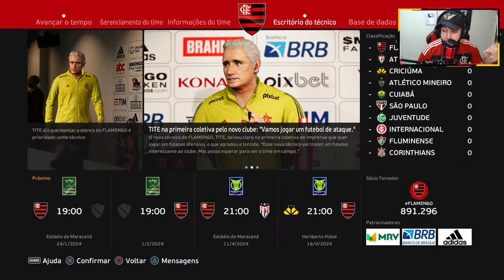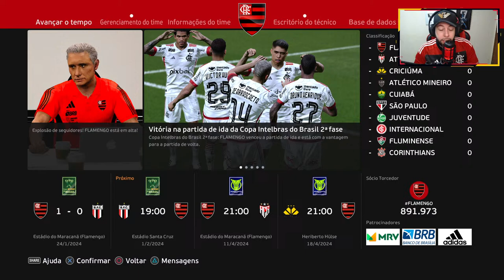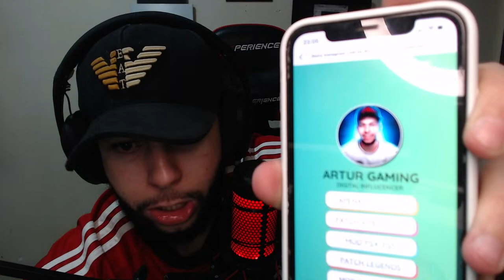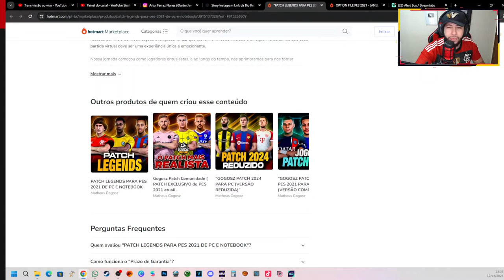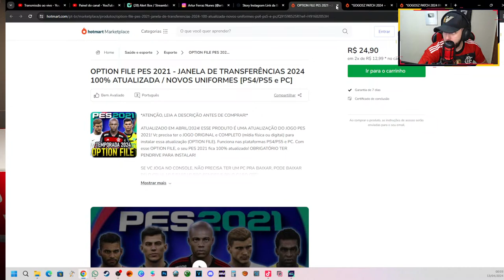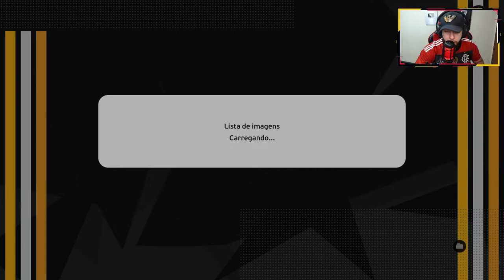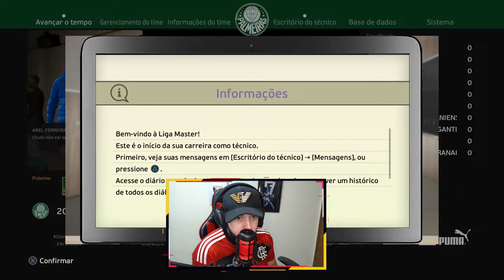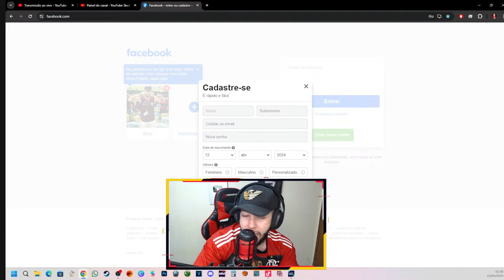COMEÇOU BRASILEIRÃO 2024 !! RUMO A TRÍPLICE COROA | Master League #01 - EFootball 2024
🛒💲 ATUALIZADO EM MARÇO/2024- LINKS PARA ADQUIRIR O MELHOR PATCH DE PES 2021 (APENAS PARA PC)👇🏻

PC - Configuração
Sistema Operacional: WINDOWS 10
32.0 GB
Placa de Vídeo: NVIDIA GeForce RTX 4060 TI 8gb
Placa Mãe: Placa Mãe Asus TUF B550M ELITE
Memória Ram: Memória DDR4 Fury Color Preto , 16GB (2x16GB) 3200MHz
HD: 1TB
Gabinete:Aerocool Gamer Cylon RGB LED Preto Mid Tower

MERENGUES JOGADORES !

Arrascaeta - !comprar arrascaeta
Bruno Henrique - !comprar otopatamar
Gabigol - !comprar gabigol
Paquetá - !comprar paqueta
Pedro - !comprar pedrogol
Michael - !comprar michael
Diego Alves - !diegoalves
Miteiro - !comprar miteiro
Vinicius JR - !comprar vinijr
Cr7 - !comprar cr7

Gritos de Torcida !!!

EU SEMPRE TE AMAREI - !comprar sempreteamarei
DOMINGO EU VOU AO MARACANÃ - !comprar domingo
VAMO VIRAR MENGO - !comprar virarmengo
E NIMGUEM PARA ESSE CHORORO - !comprar chororo
TORCIDA SAI DO CHÃO - !comprar saidochao
EU ACREDITO - !comprar euacredito
FESTA NA FAVELA - !comprar favela
ISSO AQUI É O FLAMENGO  - !comprar issoeflamengo
EM DEZEMBRO DE 81 - !comprar dezembro81
PROTESTO - !comprar protesto
ACABOU O AMOR - !comprar acabouamor

OUTRAS TORCIDAS

CORINTHIANS - !comprar loucoporti
CORINTHIANS2 - !comprar timaoo
SANTOS - !comprar santos
SANTOS2 - !comprar santosfc
CRUZEIRO - !comprar cruzeiro
SÃO PAULO - !comprar tricolor
SÃO PAULO2 - !comprar tricolor2

OUTROS GIFs

LA ELE - !comprar laele
NÃO SOPORTO MAIS - !comprar suporto
QUE TRISTREZA - !comprar tristeza
F PRO ARTUR - !comprar deuruim
ACABOU ACABOU - !comprar acabou
SE JOGOU ESPERO O CONTATO - !comprar falta
DU MILAGRE DU IMPOSSIVEL - !comprar milagre
VAI CAIR EIN - !comprar vaicair
INACREDITAVEL FC - !comprar inacreditavel
QUERO MAIS ARTUR - !comprar queromais
MIMIMI - !comprar MIMIMI
UM,DOIS,TRÊS,QUATRO - !comprar naldo
LHE FALTA HUMILDADE - !comprar humilde
INVEJOSO - !comprar inveja
BAGREHAN - !comprar yuri
BURRO BURRO FARIDE - !comprar burro2
CARA DE SEM GRAÇA - !comprar graca
OS DE VERDADE - !comprar amigo
VAI VIRAR CARTOLOUCO - !comprar virada
REAL MADRID PODE ESPERAR - !comprar realmadrid
QUE FASE TA O CORINTHIANS - !comprar fase
TROPA DO CALVO - !comprar calvo
FALANDO ARABE - !comprar arabe
TA COM PATATIPATATA - !comprar patati
BUGOU ARTUR - !comprar bug
JUIZ CAZEIRO - !comprar caseiro
SUSTO - !comprar susto
PIPOCOU - !comprar pipoca
PÊNALTI PRO GALO - !comprar galo
SÓ NO PLAYSTATION - !comprar sonoplay
É UMA ANTA - !comprar anta
MIMIMI - !comprar mimimi
ACABA PELO AMOR DE DEUS
JOGA A LUVA - !comprar jogaaluva
R2Apelaum - !comprar r2apelaum
GOLEADA - !comprar goleada
CIMCUM - !comprar cincum
BEM FEITO - !comprar bemfeito
QUE DELICIA - !comprar quedelicia
FALA MUITO - !comprar falamuito
RELAXA ARTUZÃO - !comprar raiva
TIME VOANDO - !comprar voatime
FAZ MAIS GOLS - !comprar queromais
JA ERA ARTUZÃO - !comprar acabou
AIPAIPARA - !comprar aipaipara
AJUDAAIJUIZ - !comprar juizladrao